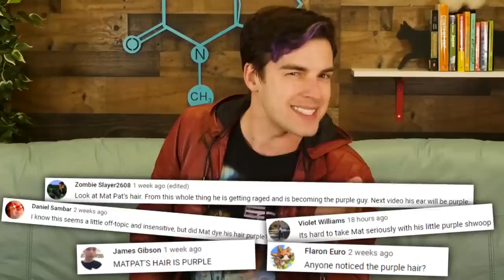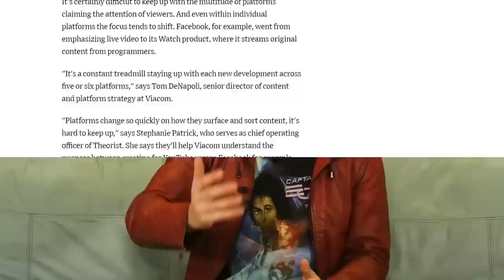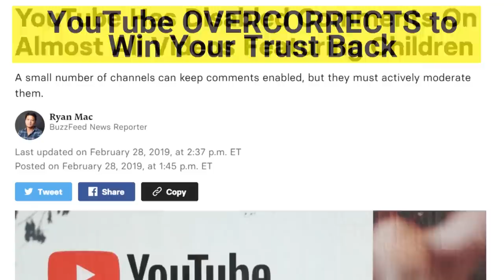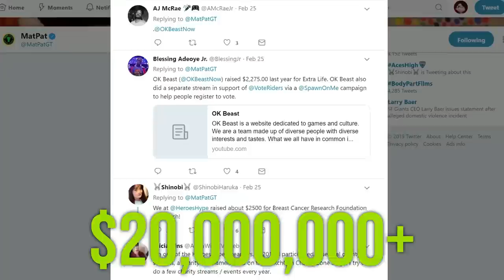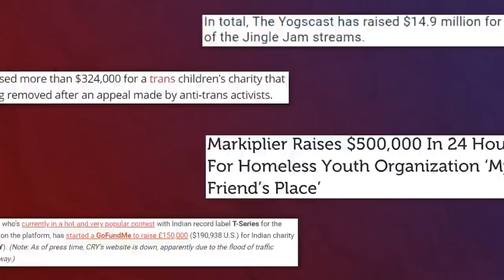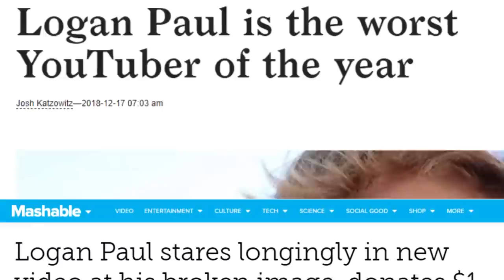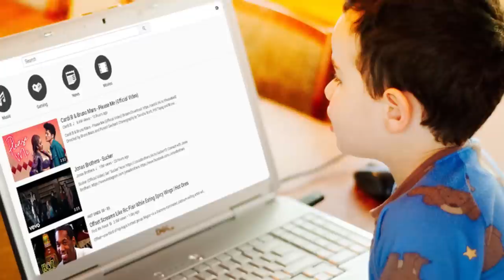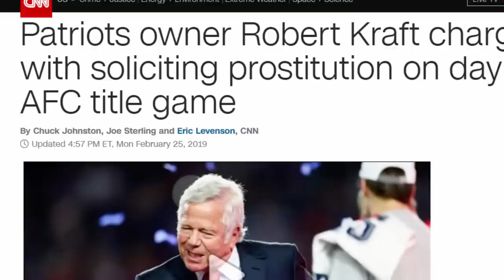What They WON'T TELL YOU About Your Favorite Channels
It seems like all the news you hear about YouTubers now a days, or ever, is bad news. Whether it's a new scandal, controversy, or bit of miscellaneous drama - it's a LOT. It can be very disheartening as a Creator to never see the good from our industry be recognized. I'm not looking for praise, but I want to take the time to recognize what my fellow Creators have done over the years to give back. From PewDiePie to Markiplier, Jacksepticeye, Super Carlin Bros, Mr. Beast, and so many others, YouTubers (and Twitch streamers too) have done SO MUCH GOOD! Today, I want to spread all the good news with you.

Thanks to Make-A-Wish for providing information!